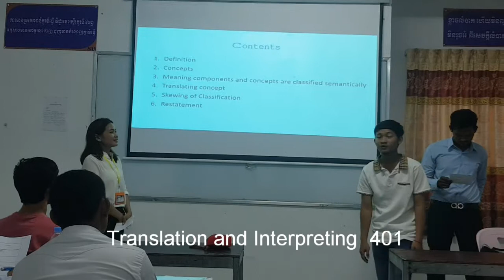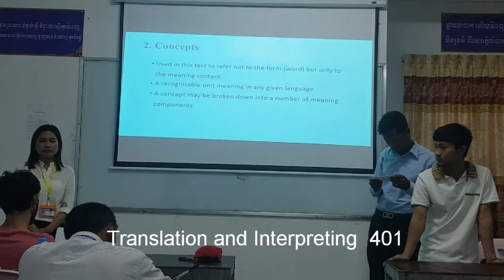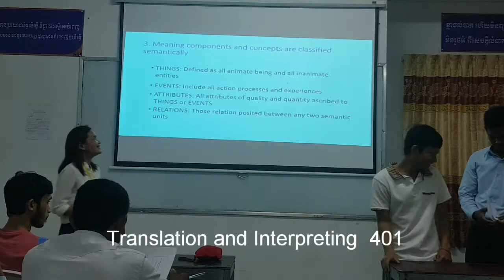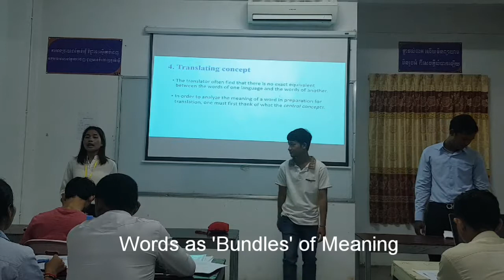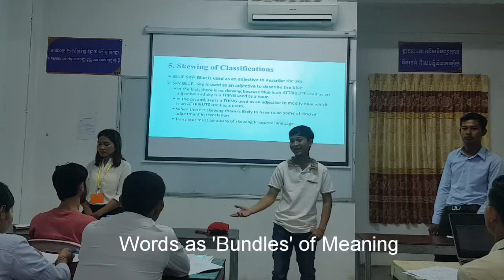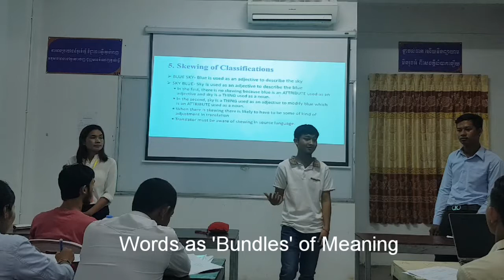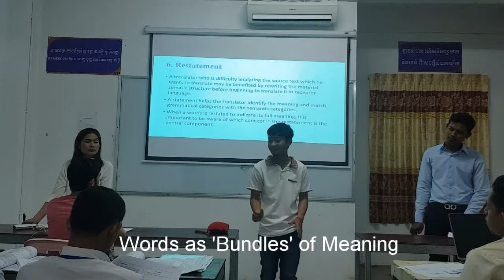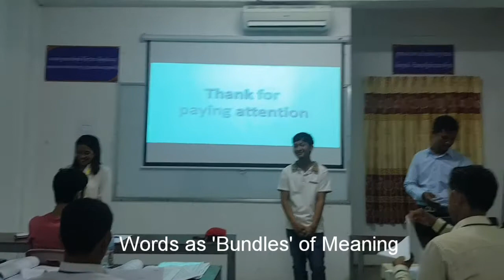Words as "Bundles of Meaning" | Translation Methods | How to Translation the Language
Subject: Translation & Interpreting 401
Task: Group Assignment and Presentation
Topic: Words as "Bundles of Meaning"
Presenters: Mr. Ly Chhaypong, Ms. San Samnang, & Mr. Mao Vannak

Please join me to comment or feedback on their presentation.